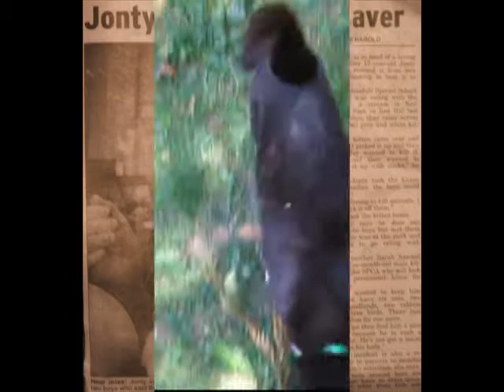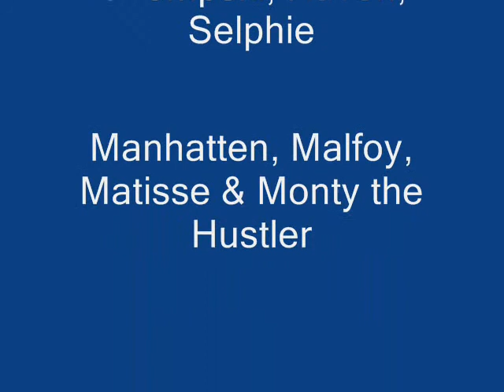Silly Love Songs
Our resident fluffy feline family members.